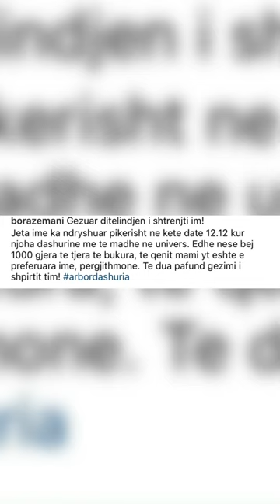Arbori feston ditëlindjen 😍 @borazemani i bën dedikimin më të bukur dhe emocionues 😍😍❤️